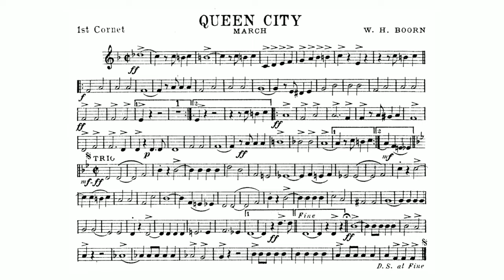Queen City (March) By W.H. Boorn - 1st B-flat Cornet